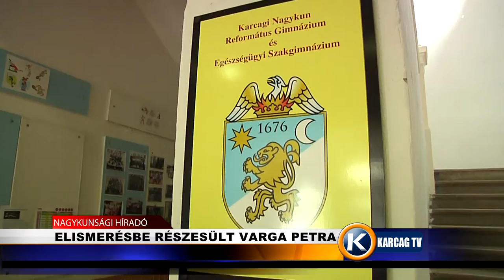Elismerésben részesült Varga Petra karcagtv